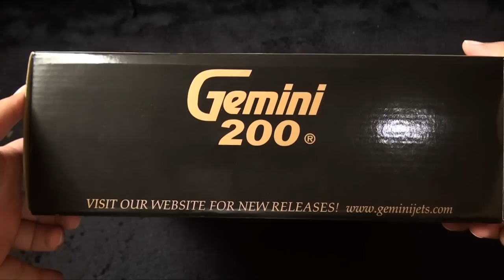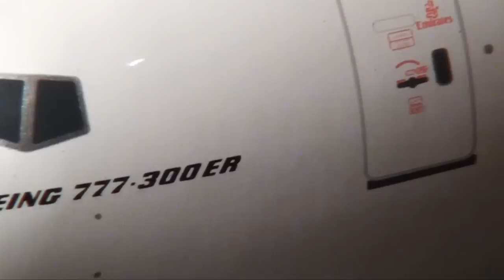Gemini 200 Emirates 777-300ER unboxing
Boeing 777-300ER | 1:200 Scale | Reg. A6-ECS | Item No. G2UAE214 | $117.95